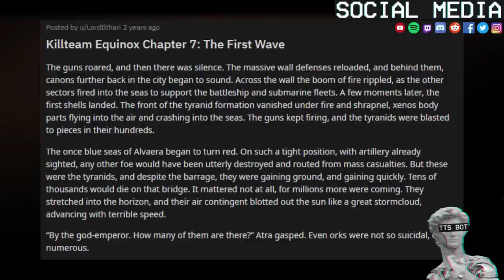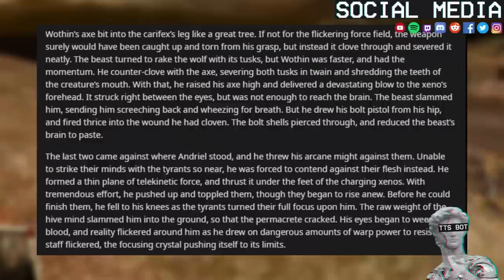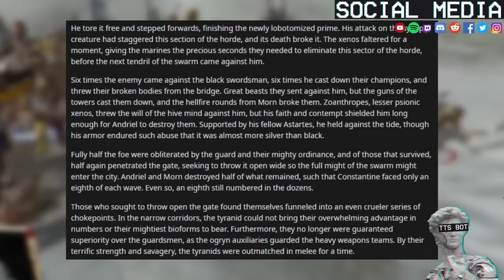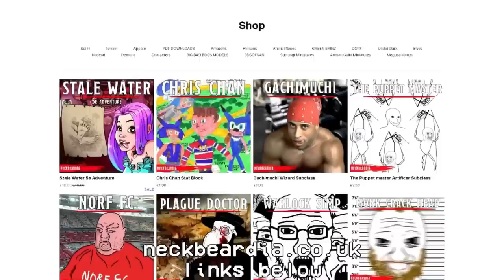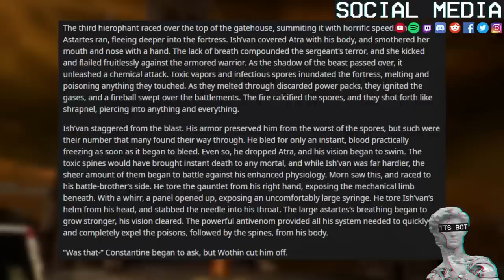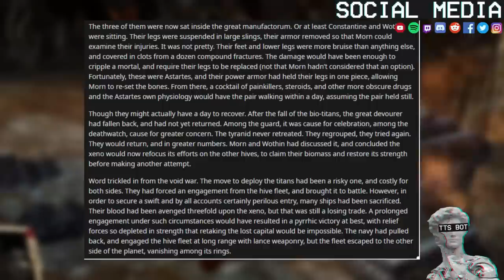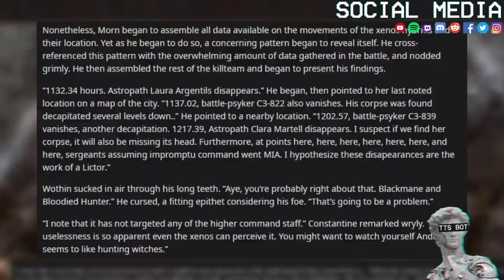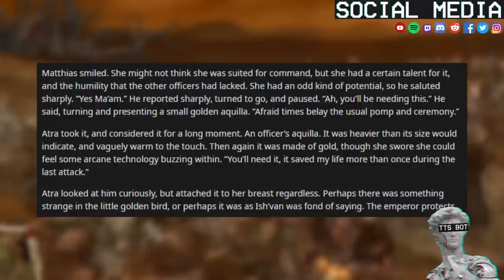Killteam Equinox =][= #2 The First Wave